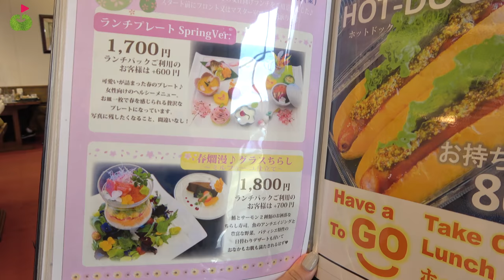前半戦決着！苦手な食レポはどちらのペアに!?[温泉ゴルフ旅#4]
今回は温泉ゴルフ旅行ということで、静岡県伊豆市にある湯ヶ島ゴルフクラブに来ています！
ゴルフ場の隣のホテルに夜は宿泊します！

ということでまずはラウンド！
対決ルール
交互に打っていきスコアの良かったペアの勝ち！
前半負けたペアは罰ゲームで「ランチ食レポ」です！

♣本日のゴルフ場:湯ヶ島ゴルフ倶楽部＆ホテルリゾート